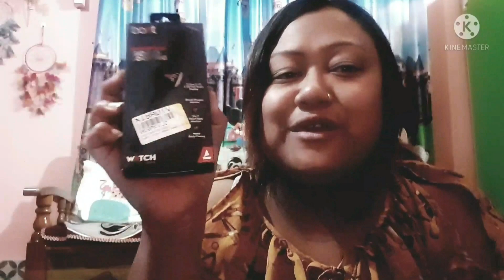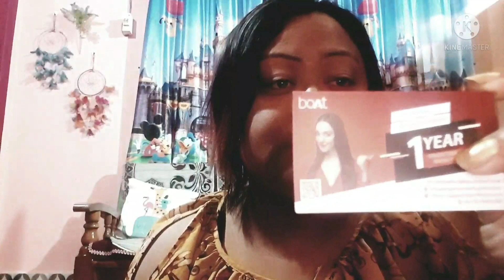maaয়ে কি recipe বনালে/কোনে মোক gift দিলে/flipcartত চলি আছে dhamaka diwali sale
aji video2 dekhuwa watch2 muk mur maa gift dise... birthday gift... 1at maak bht bht dhoinobad. ru apunaluke jodi anekua watch lom vabi ase flipcart ot sabo pare moi link tol ot d dim.. karon atia soli ase flipcart diwali sale 👻👻

aru amr maa bonu recipe2 jodi bhl lagile bonai khai sabo ru muk photos share koribo
mur instagram link hoise👇